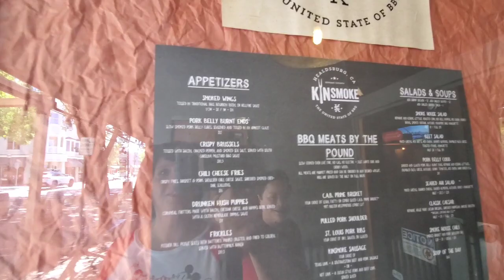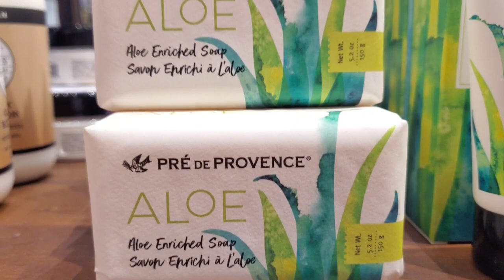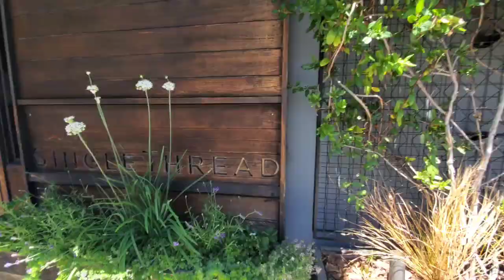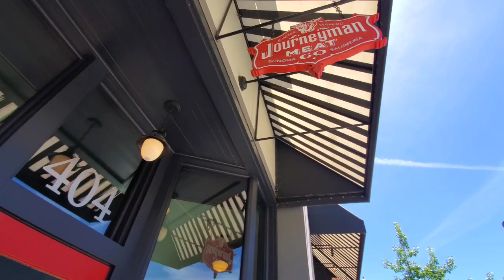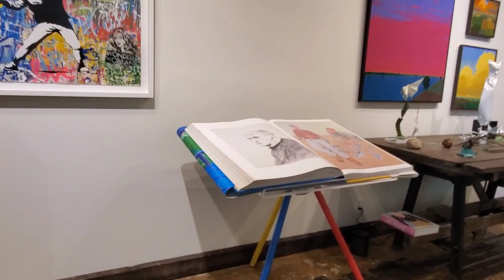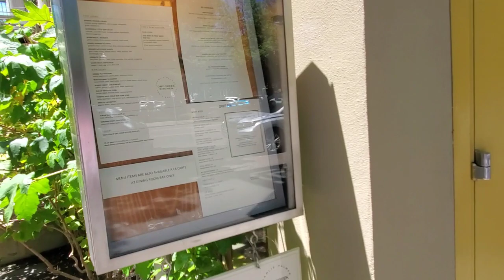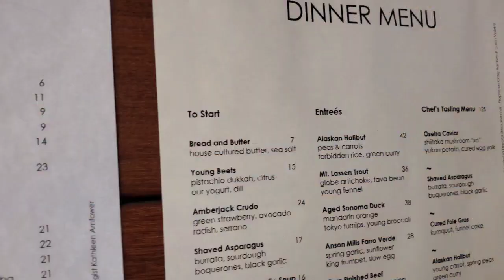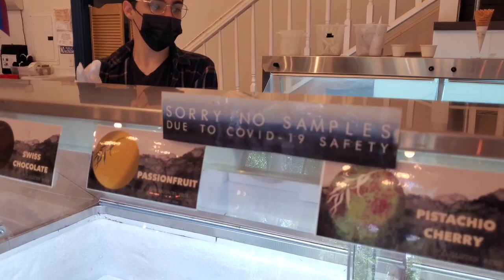Exploring Healdsburg, CA...Wine Country's Most Elegant Destination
My friend Diane and I visited Healdsburg, CA, on the Russian River, in Sonoma County. What a beautifully elegant town.